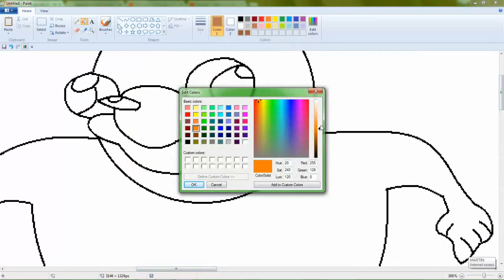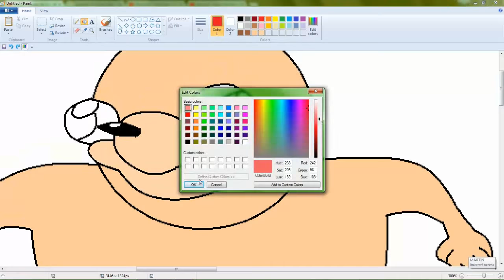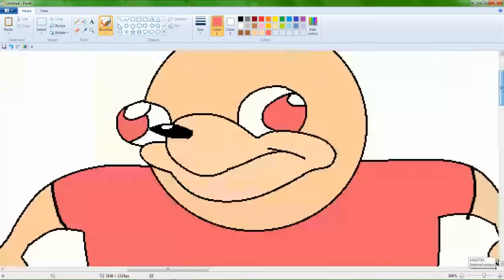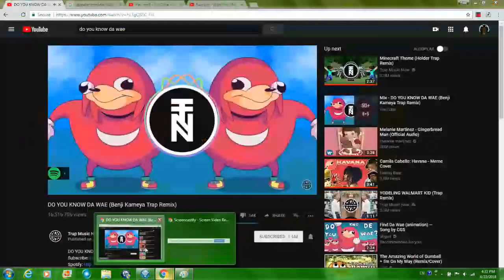Do you know the wae speedpaint